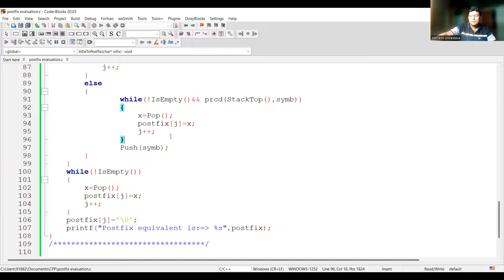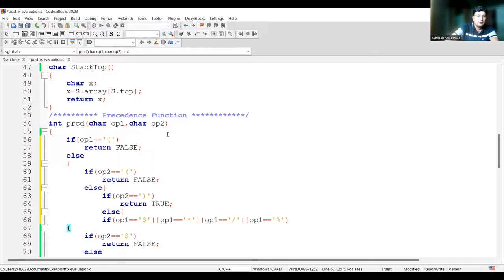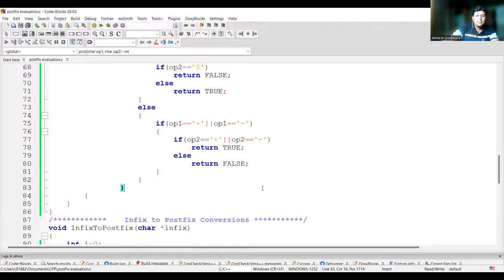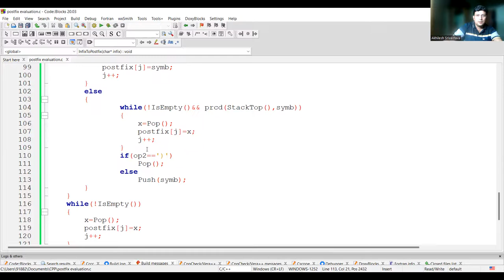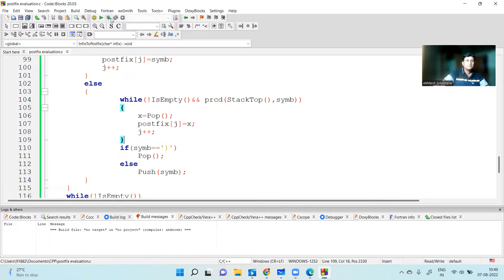Infix to Postfix conversion - Programming in C ( Part 2 -Expression with brackets)